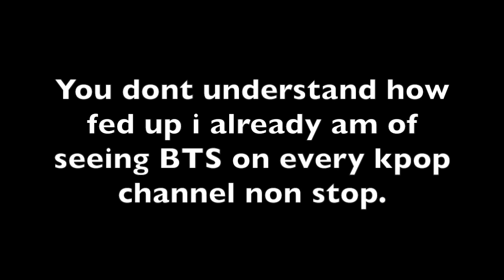so done - Why my videos are going missing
fuck youtube, fuck naver.
PLEASE DONT TAKE CREDIT OR CROP OUT NAME! IF USED, PLEASE GIVE FULL CREDITS TO ME.